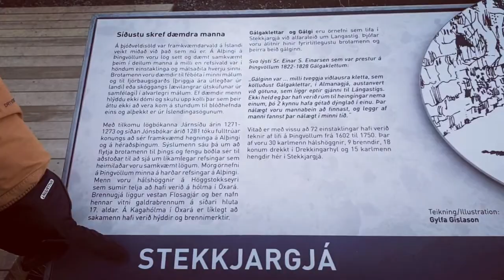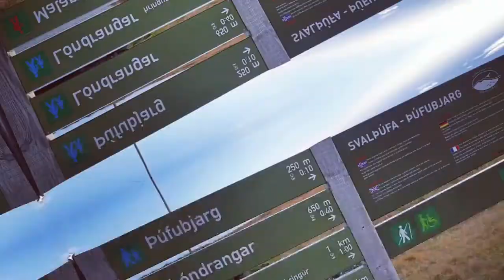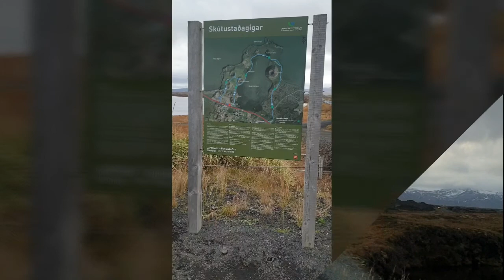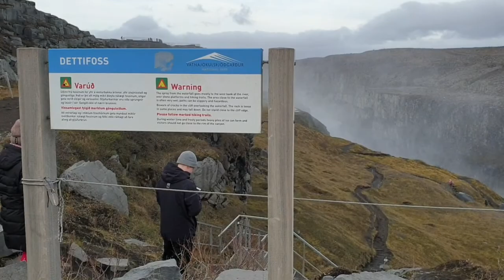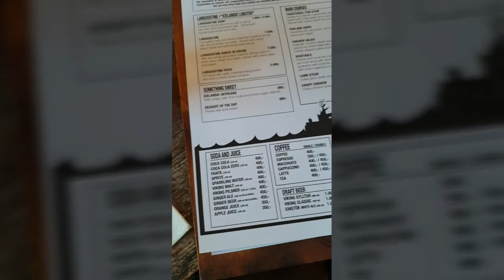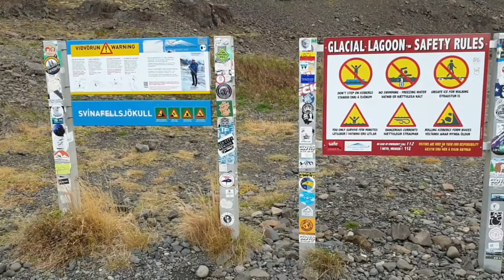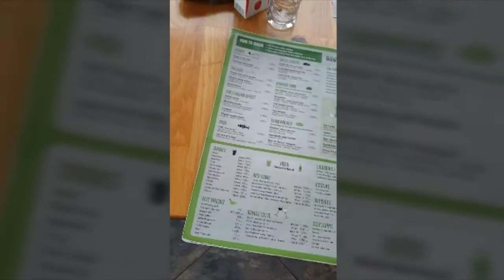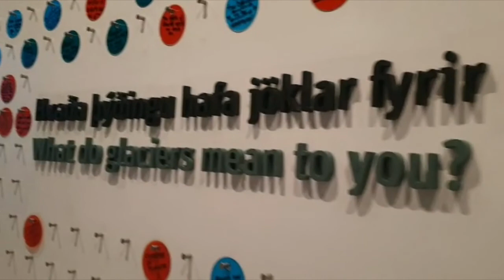Once upon a time in Iceland